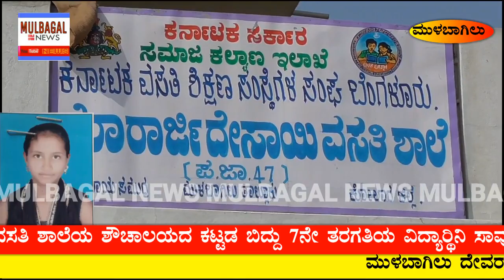ಕಟ್ಟಡ ಬಿದ್ದು 7ನೇ ತರಗತಿಯ ವಿದ್ಯಾರ್ಥಿನಿ ಮೃತಪಟ್ಟಿರುತ್ತಾರೆ..ನಗರದ ಮೋರಾರ್ಜಿ ವಸತಿ ಶಾಲೆಯಲ್ಲಿ ನಡೆದ ಘಟನೆ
MULBAGAL (KOLAR): A Class 7 girl died when the bathroom walls of a residential school here collapsed on Wednesday. The incident took place at 10am when the 13-year-old went to use the washroom.

The deceased was identified as Joshna, a Class 7 residential student of the Morarji Desai Residential School. According to sources, the school had a total of eight bathrooms, four each for girls and boys. The four bathrooms for girls which were built on a stormwater drain collapsed at the same time.

Preliminary investigations have revealed that the private building was constructed adjacent to a stormwater drain. The walls of the bathrooms collapsed reportedly because of the faulty building plan, said Kolar Superintendent of Police Rohini Katoch Sepat, adding that a detailed enquiry will be conducted soon.

According to the principal Bharathi, there are 162 students staying at the residential school. The school was earlier functioning from a private campus at Devaraya Samudra in Mulbagal, but was shifted near Nethaji Nagar and has a total of ten rooms on two floors.

Sources said that the building belongs to Irshad who rented it out to the school after getting it verified from PWD officials recently. The school started functioning from this building from July 7 this year.

Following the incident, fire personnel and police along with locals rushed to the spot and cleared the debris.